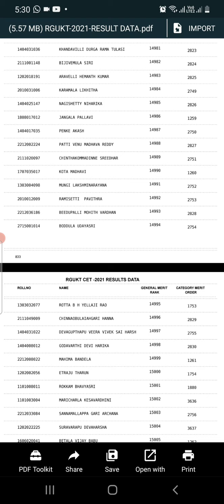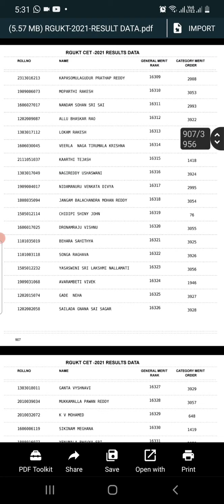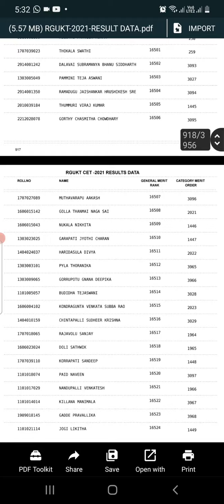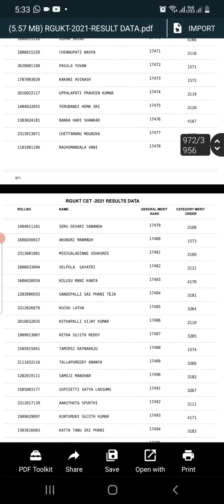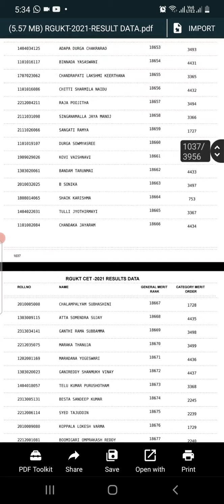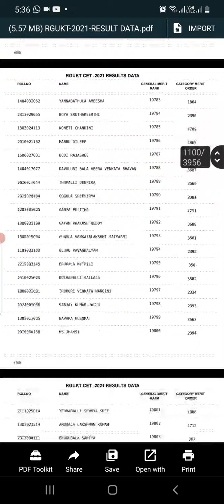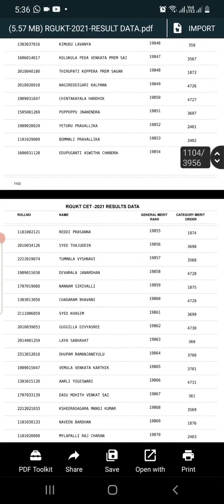IIIT RGUKT RESULT RANK 15000-20000